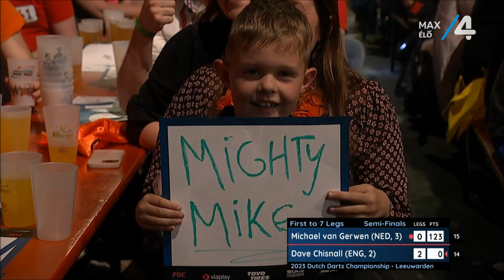PDC Dutch Darts Championship 2023 Semi-Final Michael van Gerwen v Dave Chisnall 2023 04 30 HUN